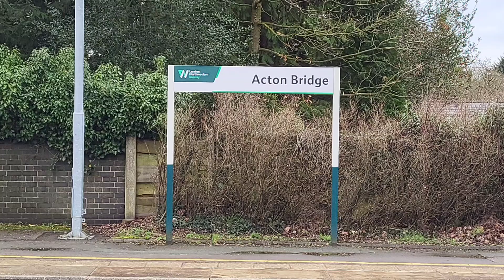S2 E5: Trains at Acton Bridge, Feb 2024